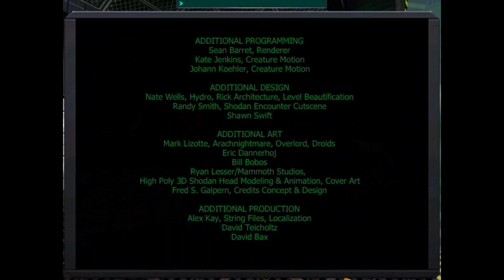Let's Play System Shock 2 (blind) part 45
System Shock 2 was released in 1999 by EA. It was designed by Ken Levine and co-developed by Irrational Games and Looking Glass Studios.
This is my blind Let's Play of it. I have very little knowledge of the game prior to picking it up, aside from the fact that it comes highly recommended from a number of sources.
As I've not played the game before, I would ask you to please keep plot spoilers to a minimum. General hints and tips on playing the game are generally welcomed, though I do prefer to find my own way through games and discover things for myself, too.
Regardless, I hope you enjoy watching me bumble my way through this survival horror RPG!